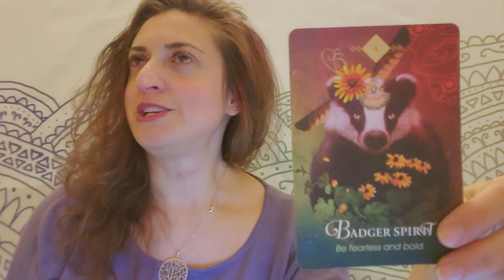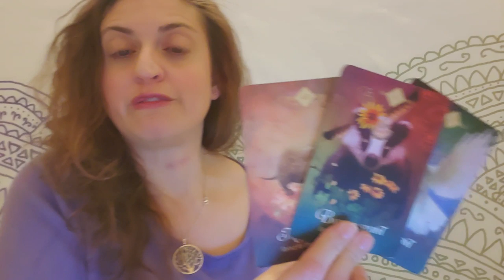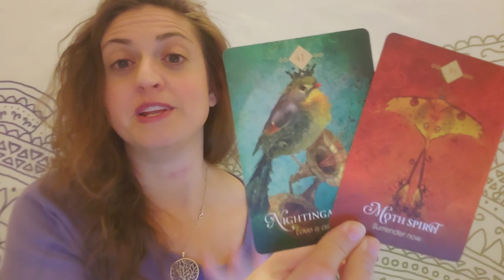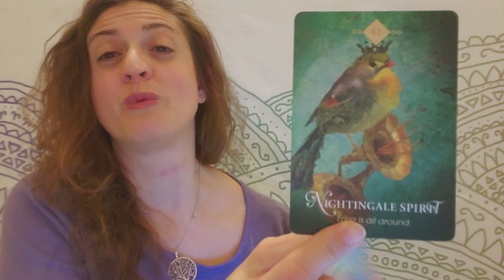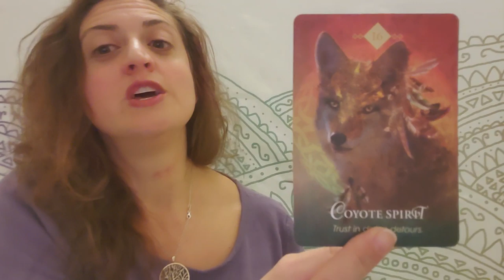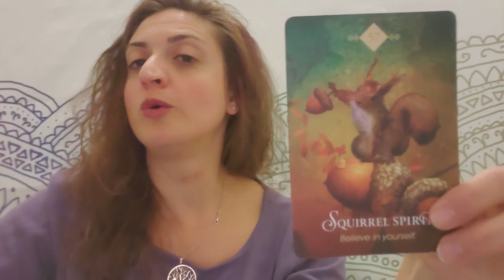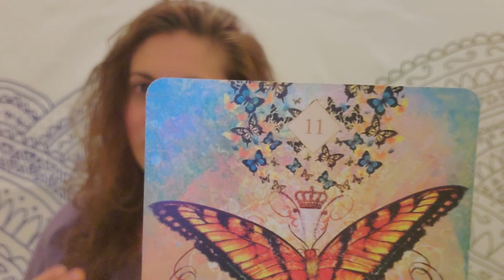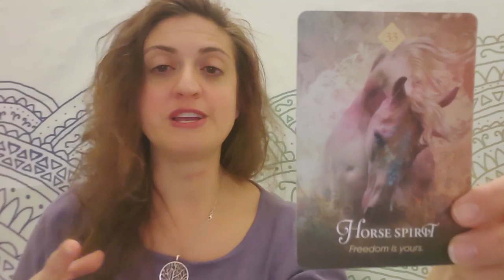♒💥 Aquarius: Set in motion MAJOR break through 💥♒